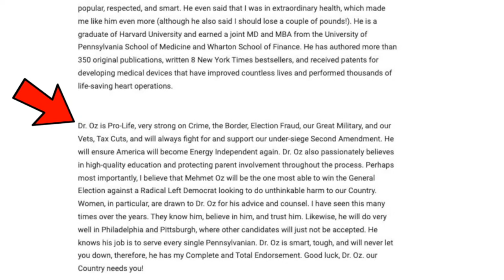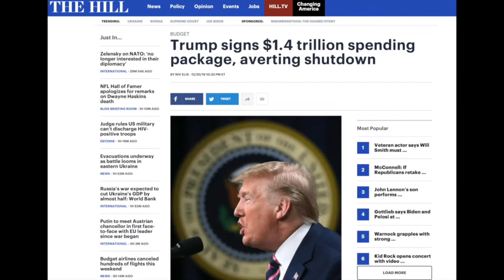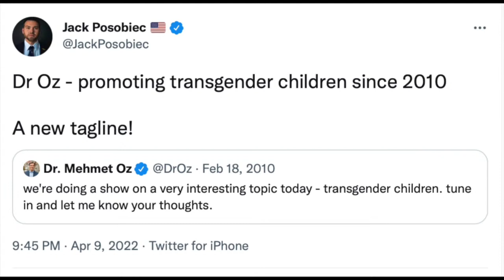Dr Oz. Rejected By MAGA Despite Trump Endorsement, Justin Trudeau Sucks & Boris Johnson Is A Puppet